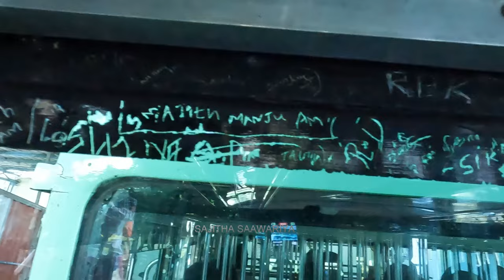ഞാൻ പാത്ത പളനി | പളനിമല ഇപ്പോൾ ഇങ്ങനെയാണ് | Arulmigu Dandayudhapani Swami Devasthanam PALANI